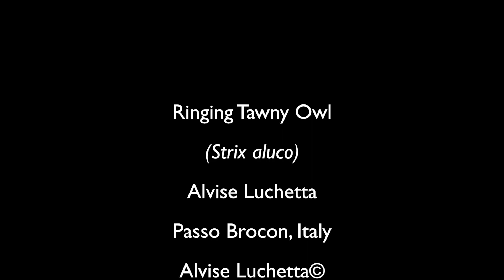My first ringed Tawny Owl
amazing experience ringing a beautiful Tawny owl